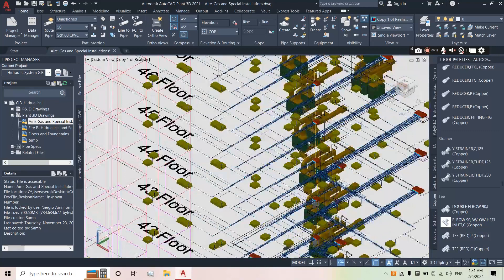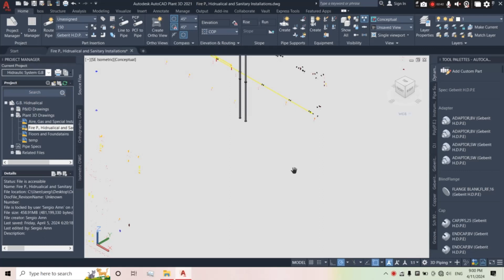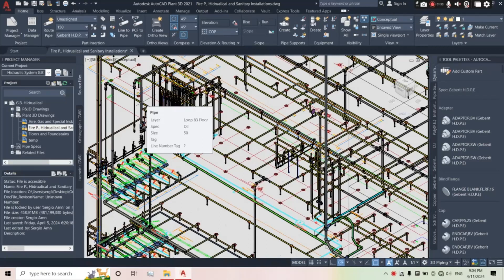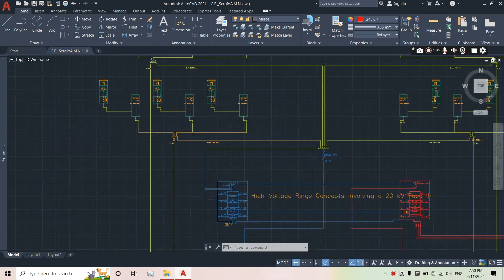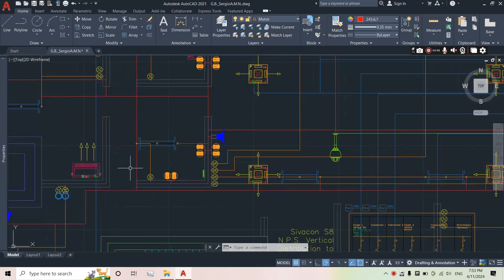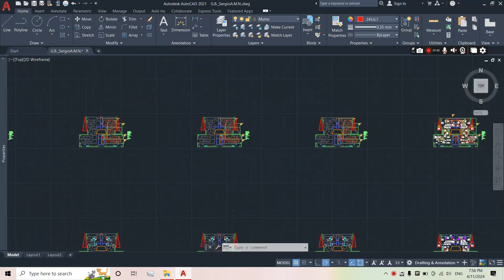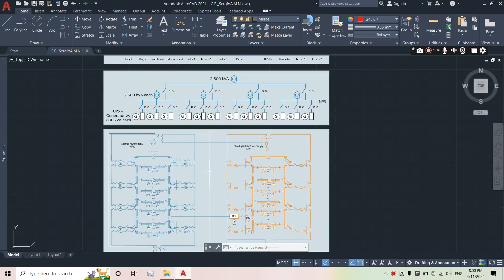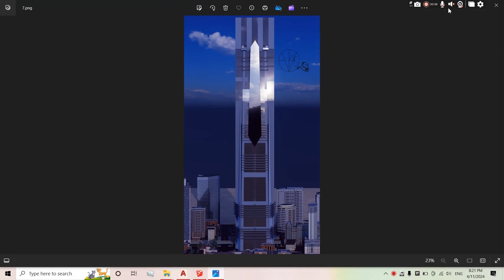G.B. S.a.m.n. Mega Skyscraper. 97 Floors. 7 Ceilings. 517m Last View deck height. 527m Total Height.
All the installations are based off of extensive catalogs and installation pdfs from real world manufacturers  like; Siemens for electrical, Geberit for Sanitary, Viking for Fire Protection, Trane for Ventilation, etc. With the N.F.P.A.'s and the country's and city's normatives under consideration.

A project I've been working on for some years now. The Architectural Style applied to this Building is a new style I made in the year 2021 called "Salomonic Architecture". All the calculations, designs, investigations, documents studies, etc. are done by me and my God.